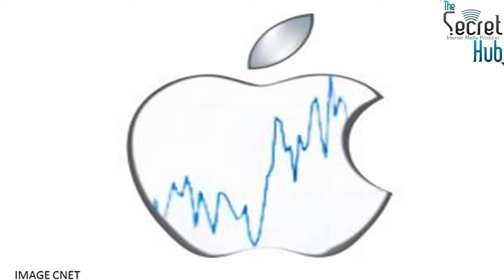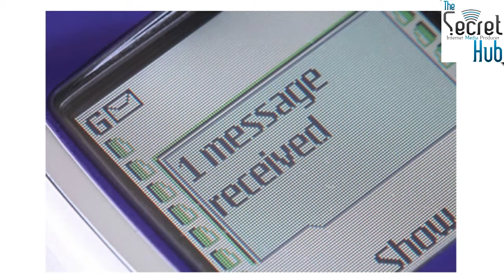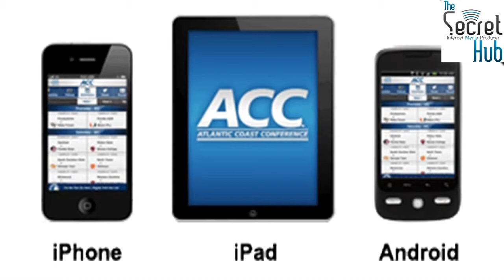Aussie Tech Heads - Episode 319 - 06/12/2012